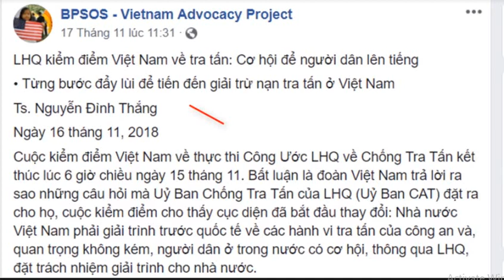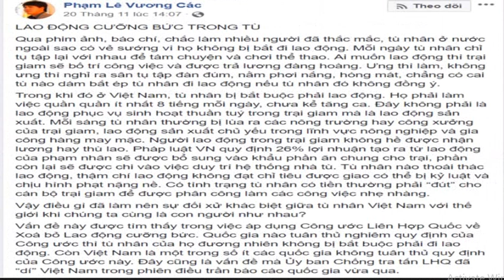Phạm Lê Vương Các xuyên tạc Công ước chống tra tấn để vu cáo Việt Nam về dân chủ, nhân quyền